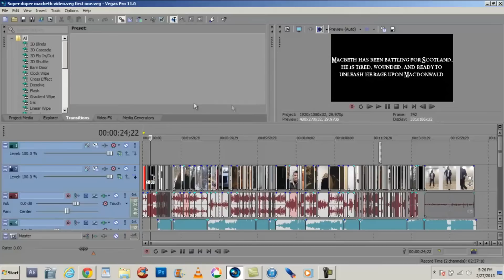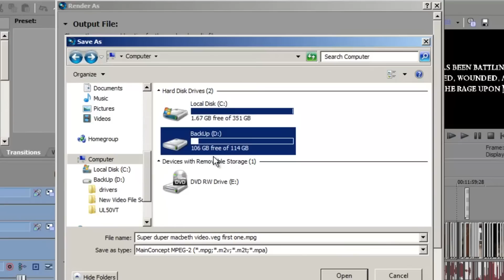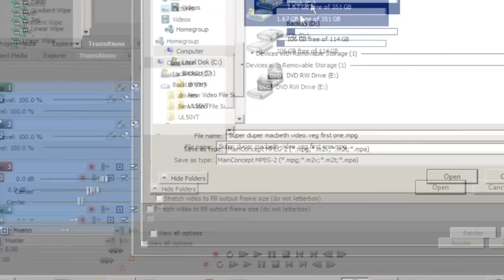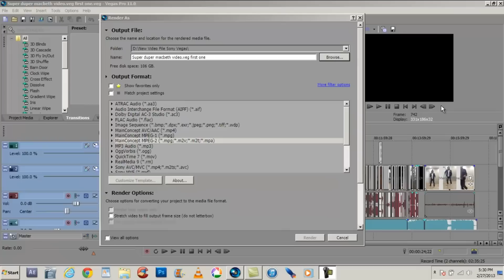Sony Vegas Pro 11 | Rendering Errors: An Error Occurred Writing the File. Not Enough Space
In this first Sony Vegas tutorial video I will teach you how to fix a common rendering error that occurs while trying to render videos. it reads: An Error Occurred Writing the File. Make Sure you have Written Access to the File/Folder and that there is enough Free Space